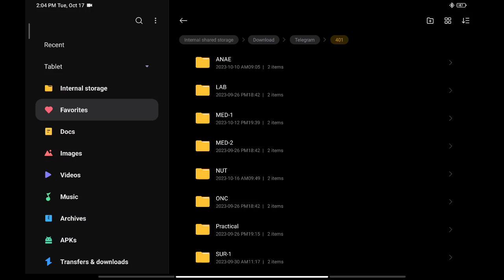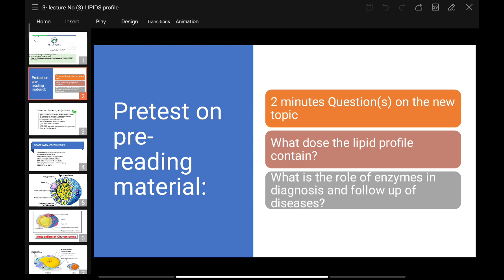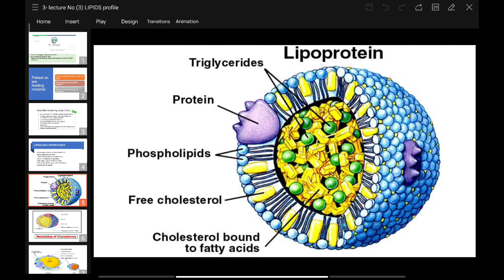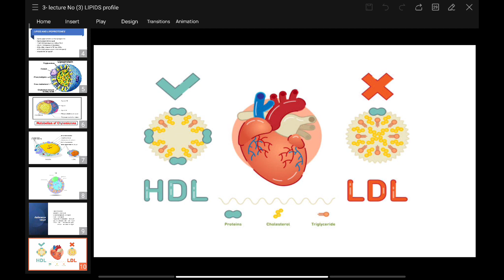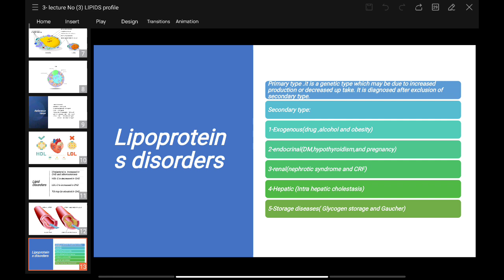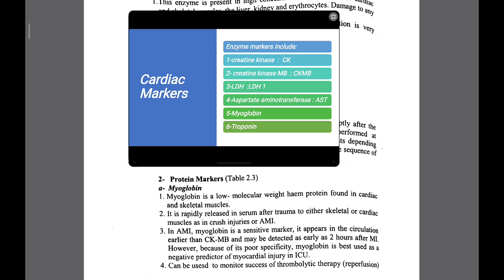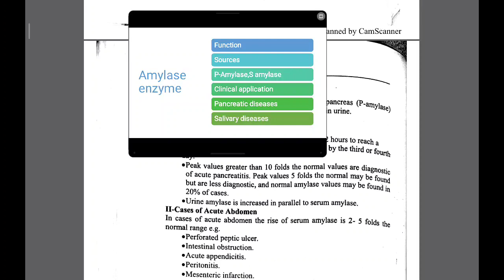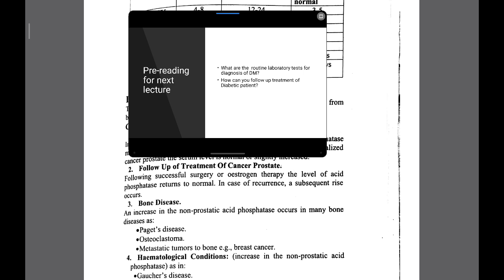3- LAB - Dr. Ahmed Eltaweel[Lipid Profiles - Cardiac Enzymes]